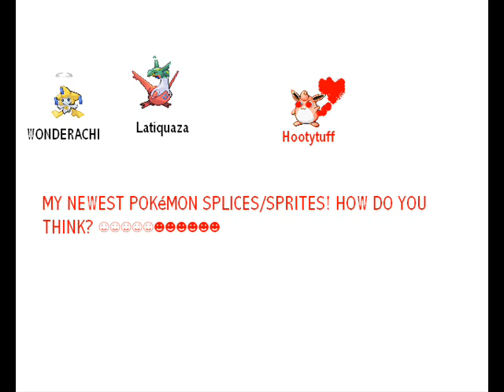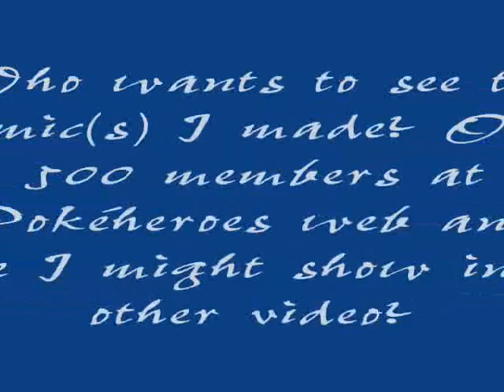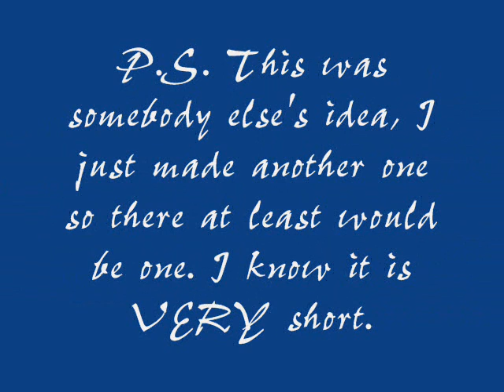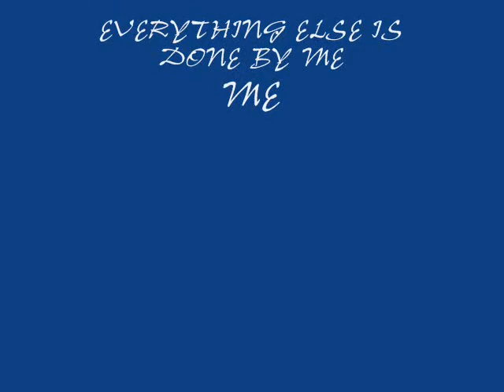Pokémon Sprite Gallery 1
If you would like your sprites featured in Pokémon Sprite Gallery 2, your sprite must be:

1.Pokémon related

2.It must be one of these
categories:Sprite,Splice,Comic,Recoler

3.No bad language in the
sprite/splice/comic/recoler

4.Must not represent a annapropriate thing

5.No nude trainers, please.

6.Send by personal message, please

So these are some splices/sprites, recolers, and comics I made. ENJOY!